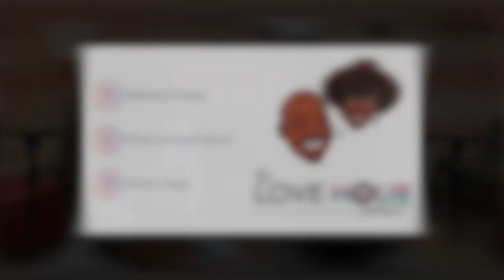TheLoveHour | Menstrual cups & Cramps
Can I have sex on my period?

In today's episode Melissa brings on Dr. Charis Chambers, MD also known as The Period Dr. They answer audience questions and talk about the stigma that surrounds periods.

Thank you for listening to the podcast! As always the podcast is free, but ad-supported.

FABLETICS: Fabletics is offering my listeners an incredible deal you don’t want to miss: Get 2 leggings for only $24 ($99 value) when you sign up for a VIP. Just go to Fabletics.com/love to take advantage of this deal now. That’s Fabletics.com/ love to get 2 leggings for only $24.

to OPENFIT when you text [Love] to 303030 (thirty, thirty, thirty). You will get full access to OPENFIT – all the workouts and nutrition information – TOTALLY FREE. Again – just text Love to 303030 (thirty, thirty, thirty) STANDARD MESSAGE AND DATA RATES MAY APPLY

The Love Hour Presents: Plus 1 w/Kev and Liss

This newest offering is a themed, personally curated night on the town. Kev and Liss will host these events across the country, helping people get out of the typical dinner and a movie rut!There will be activities thoughtfully planned to bring the joy and variety back to date night. Themes will be set, locations secured, entertainment booked, and food/drinks provided. All you have to do is grab your Plus 1, purchase your tickets, and show up...that's it! The other great thing about it is, your Plus 1 does NOT have to be your spouse or significant other, it can be your guys or your girls. Make it a date night or simply a night out with friends!

Charlotte: we are kicking off the series with you on Dec 8, 2019 at Noah's Event Venue. The theme for the evening is: A Christmas Murder Mystery. Come dressed according to the theme and prepared to have fun evening!

Your ticket includes: dinner, drinks, entertainment, and photo opportunities... bring your spouse or your Plus 1 & come hang with us for an evening of fun & laughter.